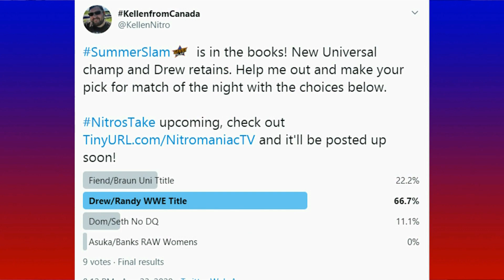NITROSTAKE - WWE SUMMERSLAM in opinion & review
The biggest party of the summer, did we see the big dog coming? (that sounds dirty). Anyway's, Here is my thoughts on the biggest party of the summer. (KN)